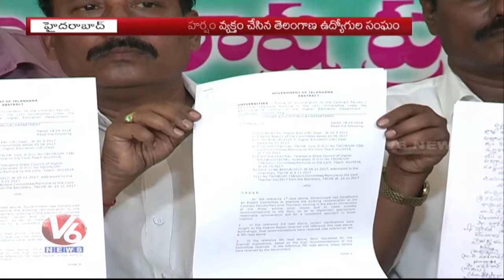Contract Asst Professors Expresses Thanks To KCR And Minister Over Salary Hike | V6 News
Contract Asst Professors Expresses Thanks To KCR And Minister Over Salary Hike.